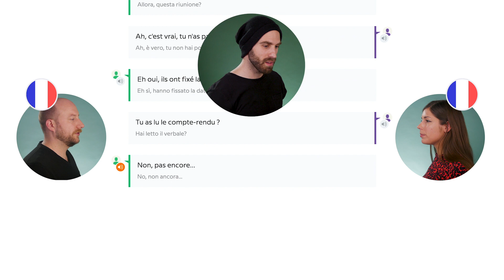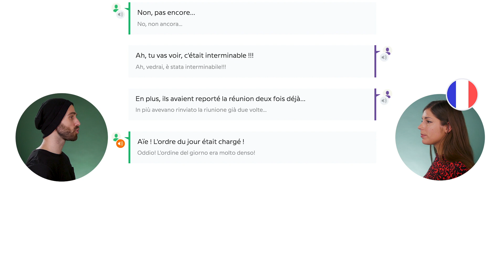Ecco perché è importante fare errori quando s’impara una lingua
La paura di commettere errori impedisce a molte persone di mettere in pratica le loro competenze linguistiche, anche se magari conoscono la grammatica a perfezione, hanno un vocabolario molto ricco e una buona pronuncia. Tuttavia questa paura è completamente infondata e ora vi spieghiamo perché.